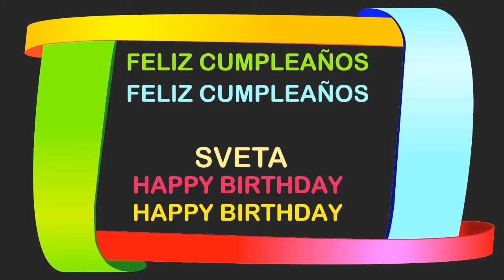Sveta Birthday Postcards & Postales